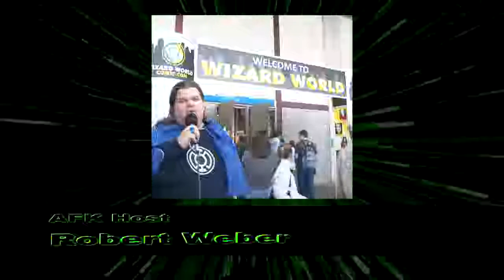Meet Jeremy Bulloch Q and A Panel from HOT Con 2015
Jeremy Bulloch was born on February 16, 1945 in Market Harborough, Leicestershire, England. He is one of six children and even at the young age of five was on stage in his school show enjoying acting and singing. After failing a school exam at the age of eleven, Jeremy seemed destined for the acting profession and was soon attending Corona Academy Drama School, making his first professional appearance at the age of twelve when he appeared in a commercial for a breakfast cereal.

Following many appearances on children's television, Jeremy's big break came at the age of 17 when he landed a major role in the musical film Summer Holiday (1963) which starred the pop idol Cliff Richard (now Sir Cliff). Shortly after, he went into a BBC soap opera called The Newcomers (1965) which ran for three years and made him a household name in the United Kingdom. In 1969, Jeremy was off to Madrid in Spain to play the leading role in a musical film called Las leandras (1969). This was followed by two major films: The Virgin and the Gypsy (1970) and Mary, Queen of Scots (1971).

During the 1970s, he made many other screen appearances, including the James Bond films, in which he portrayed the character 'Smithers' (Q's assistant). In 1977, Jeremy spent six months in the Far East, where he was based in Singapore and travelled to the Philippines, Hong Kong, Malaysia, Thailand and Indonesia filming a BBC drama documentary called 'The Sadrina Project'. This documentary was designed to teach the English language to people in the Far East, mainly the Chinese. On a trip to China some 15 years later, where Jeremy was performing in a stage play, he was instantly recognised by hundreds of people who said they had learnt their English from the Sadrina Project.

In 1978, he was starring in the television comedy series Agony (1979), which was co-written by an American called Len Richmond. It was during this series that Jeremy was asked to play a small part in Star Wars: Episode V - The Empire Strikes Back (1980). The part, of course, was Boba Fett - proving the old theatrical saying that "there is no such thing as a small part"! Star Wars: Episode VI - Return of the Jedi (1983) soon followed and Jeremy was invited to reprise the role of Boba.

Since the early 1980s, Jeremy has played many roles on television and on the stage in London's West End. He has also done two worldwide theatre tours covering the Middle and Far East. Jeremy appeared regularly in the favourite television series Robin Hood (1984), in which he played the part of Edward of Wickham. Jeremy's son Robbie was asked to play Matthew in the series. 'Robin of Sherwood' has a great following all around the world, and Jeremy attends the convention 'Spirit of Sherwood' in Novi, Michigan every year, work permitting. Another popular series he has appeared in is Doctor Who (1963) where he played Hal the Archer in 'The Time Warrior' with Jon Pertwee, and also Tor in the 'Space Museum' with William Hartnell as the Doctor.

Since the re-release of Star Wars in 1997, the interest in the character of Boba Fett has meant that Jeremy has been invited to many sci-fi conventions and events all around the world. His fan mail has increased five-fold, and he manages somehow to reply to everyone that writes to him. In the little leisure time he has left, he loves nothing more than a game of cricket with his friends. Jeremy also enjoys travelling; in the past few years he has spent more time abroad than at home. He has collected an awesome amount of Boba Fett memorabilia, some given to him by dedicated fans, and some he cannot resist buying at toy fairs. His office at home resembles a Boba Fett museum.

Jeremy has three grown-up sons, and lives in London with his wife Maureen, and lucky black cat 'Percy'.

(Bio courtesy of - IMDb Mini Biography By: The Boba Fett Fan Club

Produced by Forever Video Productions, LLC. A licensed Texas Limited Liability Company.